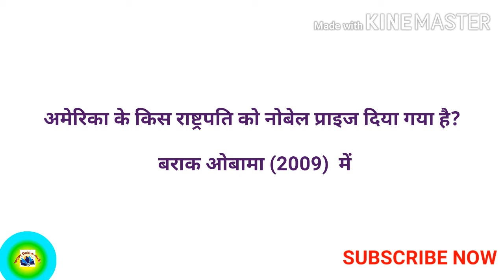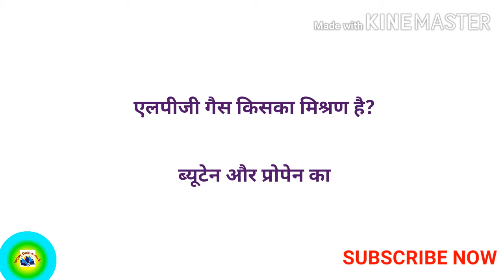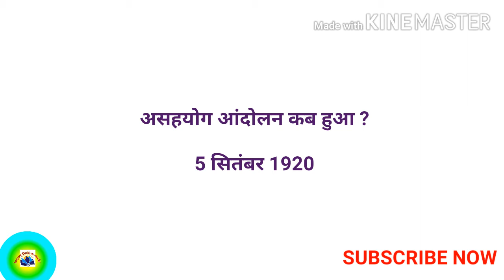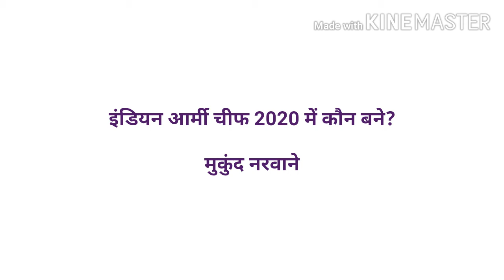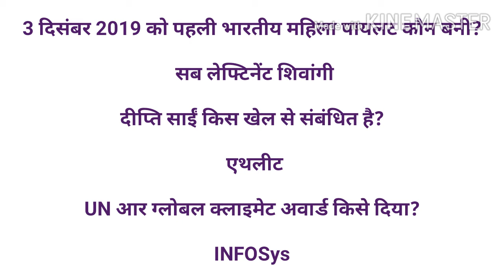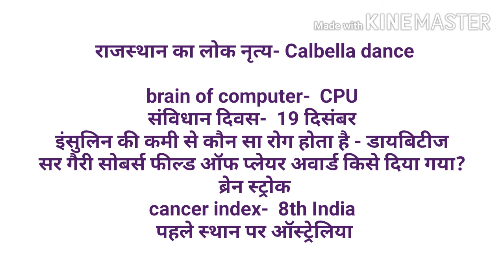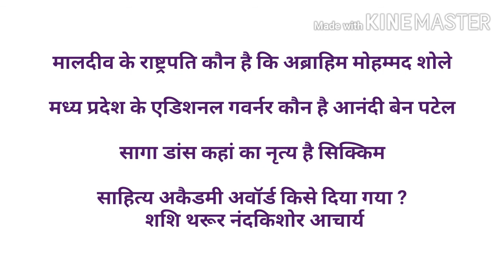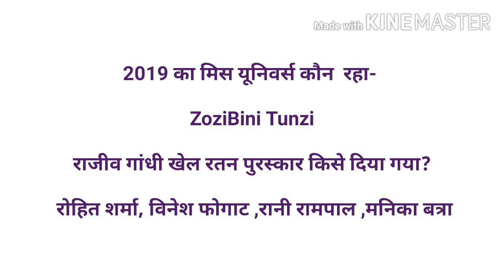12 Octorbe/2020 ssc chsl/exam all shift/Gk/Gs/|ssc chsl exam12 October/2020 all shift/Gk/Gs/analysis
12 Octorbe/2020 ssc chsl/exam all shift/Gk/Gs/|ssc chsl exam12 October/2020 all shift/Gk/Gs/analysis

Hello friends
                     स्वागत हमारे यूट्यूब चैनल में हैप्पी ऑनलाइन स्टडी में आज हम इस वीडियो के माध्यम से बताएंगे 12 अक्टूबर 2020 एसएससी सीएचएसएल का एग्जाम जोकि सभी शिफ्ट का इस वीडियो में क्वेश्चन और आंसर देखेंगे

17 march/2020 ssc chsl/exam all shift/Gk/Gs/|ssc chsl exam 17 march/2020 all shift/Gk/Gs/analysis|happy online study

  हेलो फ्रेंड
                स्वागत हमारी यूट्यूब चैनल हैप्पी ऑनलाइन स्टडी में, आज इस वीडियो के माध्यम से 17 मार्च 2020 एसएससी सी एच एस एल  एग्जाम का सभी पाली का क्वेश्चन आंसर जनरल अवेयरनेस का देखेंगे

related tag -

ssc chsl exam  all shift 12 October /questions/answer
12 October ssc chsl exam all shift gk/gs
12 October  2020 ssc chsl exam questions/answer/analysis
ssc chsl exam today analysis/12 October /2020
12 October morning/afternoon/evening 1st/2nd/3rd/ shift/2020 ssc chsl exam analysis
12 October 1st/2nd/3rd/ shift ssc chsl exam analysis
12 October 1st/2nd/3rd/all/shift/ ssc chsl  exam
12 October chsl/exam first shift analysis/gk/gs/questions/answer
12 October 1st/2nd/3rd/all/ shift chsl exam analysis/gk/gs/questions/answer
12 October chsl all shift questions/answer
SSC CHSL 12th October All Shift EXAM
ANALYSIS 2020 Asked Gk Gs Question,
SSC CGL 12 October All Shift Gk|Gs
ssc chsl all shifts 2020

 12 अक्टूबर/2020एसएससी सीएचएसएल एग्जाम/क्वेश्चन
 12 अक्टूबर एसएससी सी एच एस एल एग्जाम/ सभी शिफ्ट/ क्वेश्चन आंसर
 एसएससी सीएसएचएल एग्जाम  12 अक्टूबर/सभी शिफ्ट/ क्वेश्चन आंसर
/आंसर
  12 अक्टूबर एसएससी सीएचएसएल में पूछे गए सभी सवाल
 एसएससी सीएचएसएल  12 अक्टूबर पूछे गए सभी सवाल